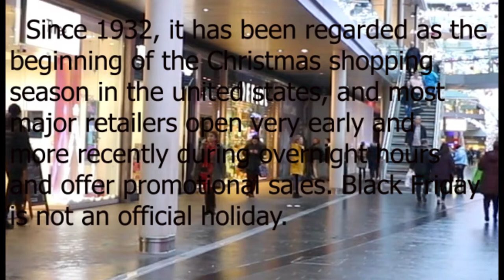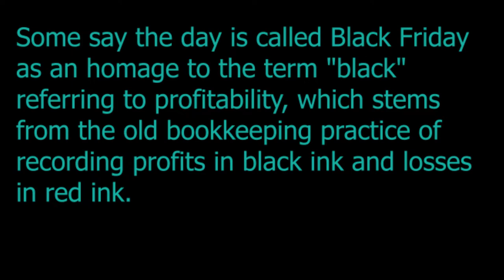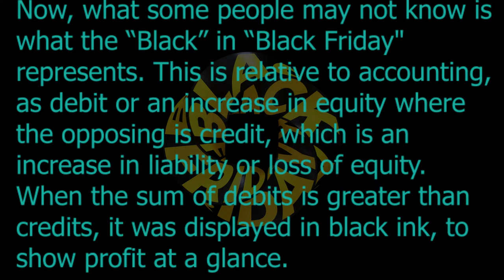Why are there sales on Black Friday?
Black Friday is the day following Thanksgiving Day in the United States and that is the fourth Thursday of November. Since 1932, it has been regarded as the beginning of the Christmas shopping season in the united states, and most major retailers open very early and more recently during overnight hours and offer promotional sales. Black Friday is not an official holiday.
Black Friday was originally an American tradition, dropping on the day after Thanksgiving each year. Retailers offer massive discounts on masses of products in an attempt to persuade you to spend your hard-earned in the run-up to Christmas.
But UK retailers have jumped on the bandwagon in recent years so bargain hunters over here get the chance at some festive deals.
Black Friday refers to the day after the united states Thanksgiving holiday, which has also traditionally been a holiday itself for many employees. It is typically a day full of special shopping deals and big discounts and is considered the beginning of the holiday shopping season.
Some say the day is called Black Friday as an homage to the term "black" referring to profitability, which stems from the old bookkeeping practice of recording profits in black ink and losses in red ink.
After Thanksgiving, people tended to move towards holiday shopping. Black Friday came about as the day that stores would show if they would be profitable. The term “Black Friday" composes two ideas. The obvious one is “Friday.” Thanksgiving is always on a Thursday, therefore the next day is Friday. Now, what some people may not know is what the “Black” in “Black Friday" represents. This is relative to accounting, as debit or an increase in equity where the opposing is credit, which is an increase in liability or loss of equity. When the sum of debits is greater than credits, it was displayed in black ink, to show profit at a glance. If the business is at a loss, it's represented in red.
Now, as to why there are sales on Black Friday, this is simply marketing. Get the people into your store to increase sales and of the sale items as well as other items. If one company has better sales than another, that company is likely to get more customers, thereby likely generating a greater profit.